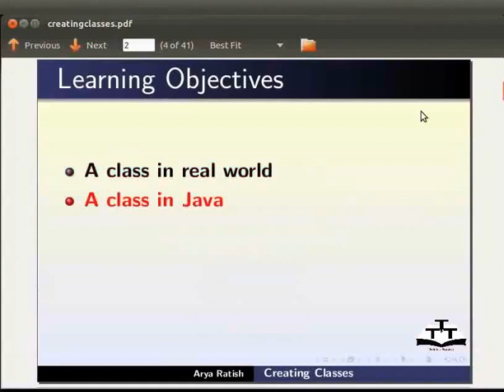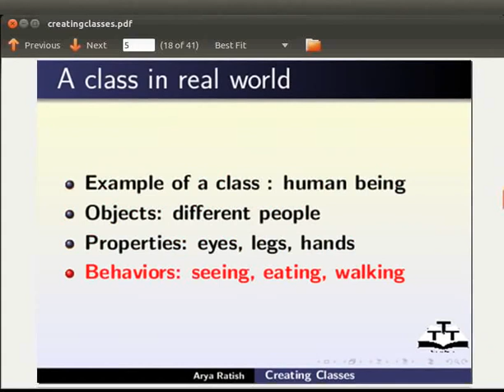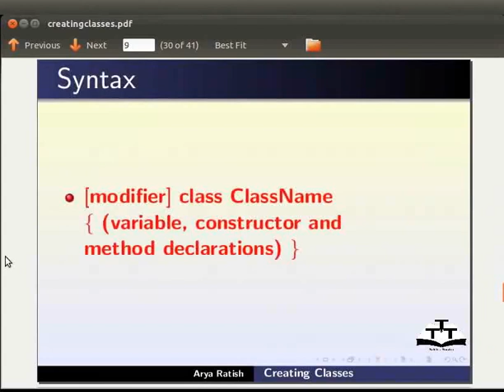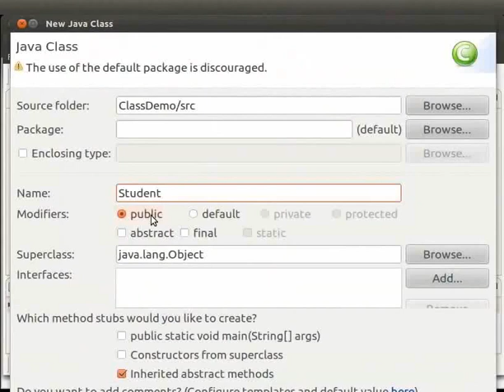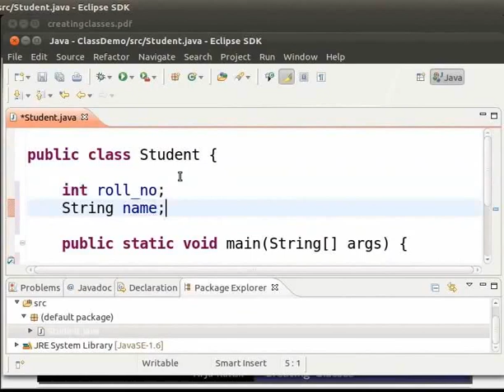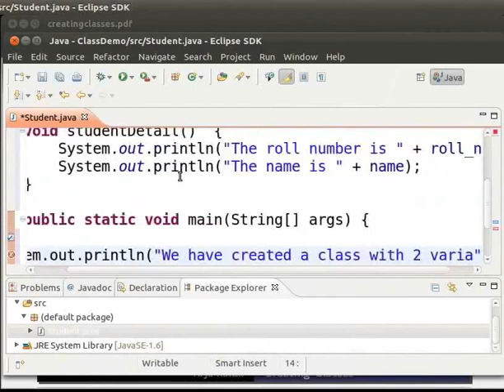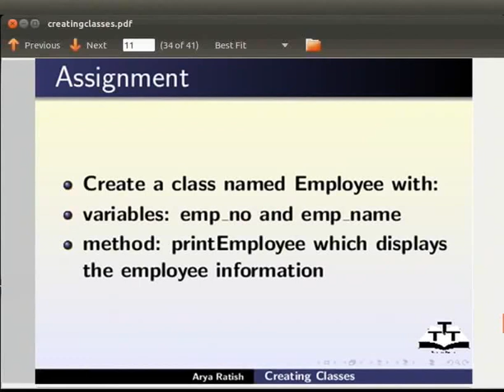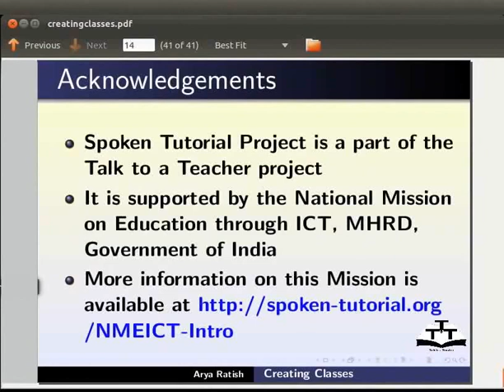Creating class - Nepali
*तपाईले संसारमा देख्ने हरेक बस्तु अब्जेक्ट हुन्
    *अब्जेक्टलाई समूहहरुमा वर्गीकृत गर्न सकिन्छ जसलाई क्लास भनिन्छ
    *यो वास्तविक संसारको क्लास हो
    *मानव जाति वास्तविक संसारको एउटा उदाहरण हो
    *जाबामा क्लास एउटा प्रतिलिपि हो जहाँबाट हरेक अब्जेक्टहरु बनाइन्छ्न
    *क्लासमा एउटा भ्यारीएबल नामक एउटा प्रोपर्टीजहरुको र मेठोड़ नामक एउटा व्यबहारहरुको सेट हुन्छ
    *क्लास बनाउने सिनट्याकस
    *इक्लिप्स प्रयोग गरि एउटा सामान्य क्लास Student बनाउने